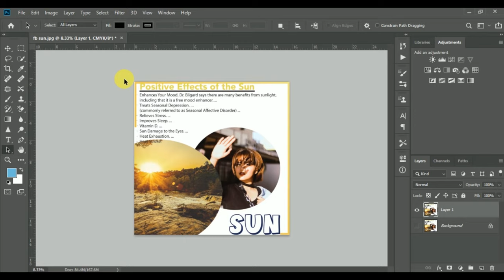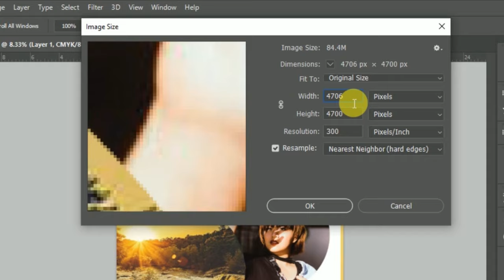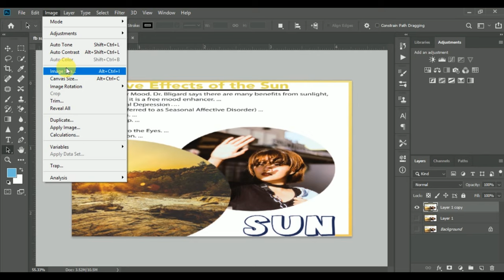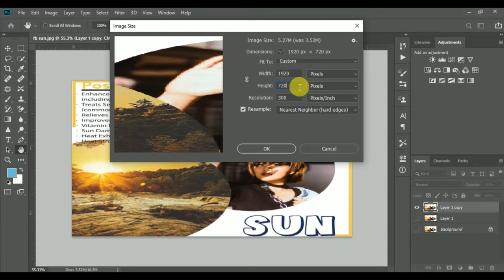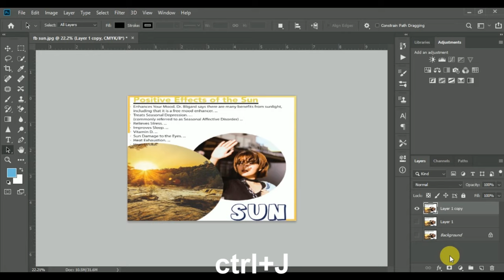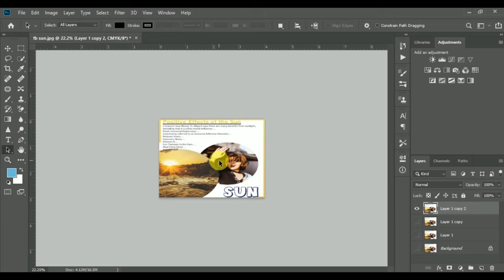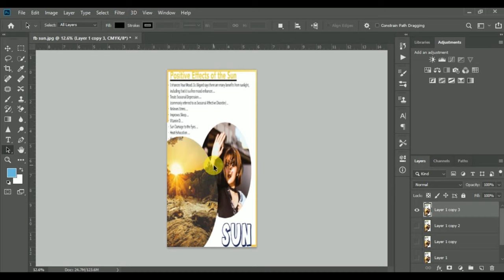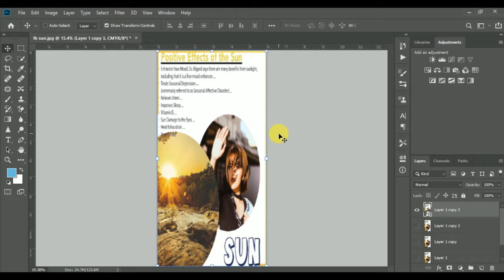How To Convert Any File Size In Photoshop cc | In Just One Click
Hi,
 Slam,
   NAmste,

Welcome back NAF creative channel.

I have come back again with a new video about PHOTOSHOP .
in this video i gonna show you how to convert any file size just one setp .
I Hope you guys enjoy this video, and learning new think from

this video. If this video useful for you please don’t forgot to like

Videos get notification first you.

video on text in pr

How to make cartoon yourself :-

Manipulation :-

Skin smoothing  :-

how to create clipping mask :-

Simple GIF Animation :-

HOW TO CUT UP HAIR:-

how to cut up photo and changing background :-

How to drop shadow :-

How(कसरी) to change background coloures :-

how to change t-shirt colours :-